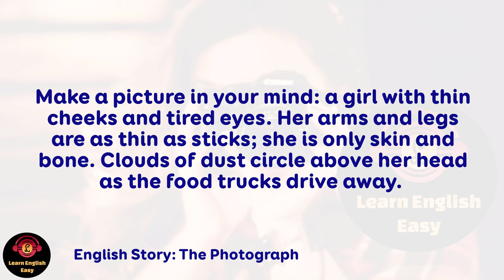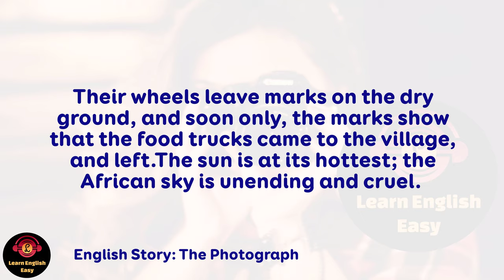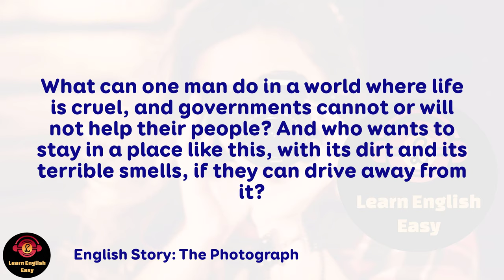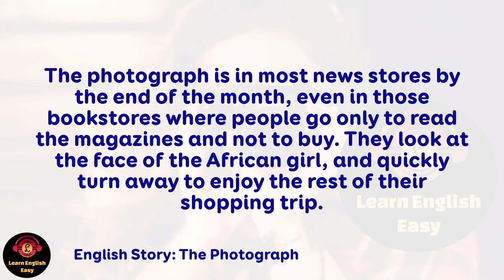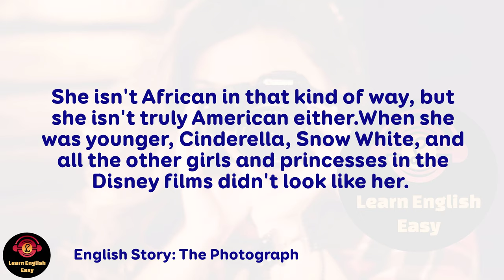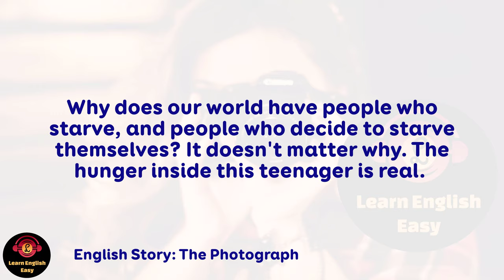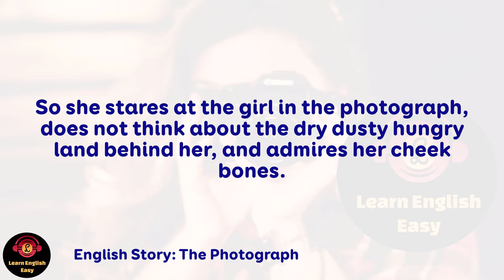Learn English Through Story ★ Subtitle : The Photograph ( Level 2 )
🔰 The Photograph by Sefi Atta. In the modern world, photos surround us constantly. We can see them in newspapers, on television and on any website on the Internet. Magazines about fashion and movies are filled with photos of famous actors and models. Athletes and politicians look at us from the pages of newspapers.

Timestamps to follow chapters:
00:00:00 Intro
00:00:08 Start Story